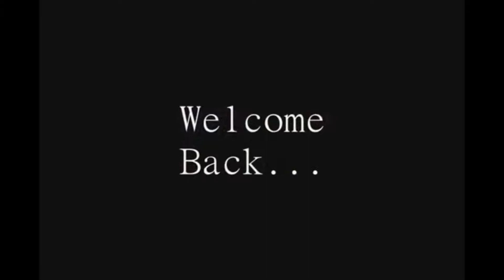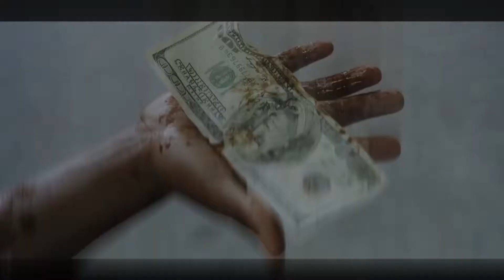Shank Ain't Childish on The Shank Dizzle Show